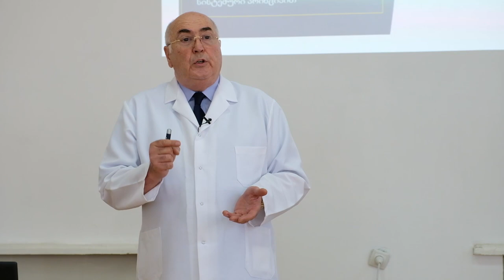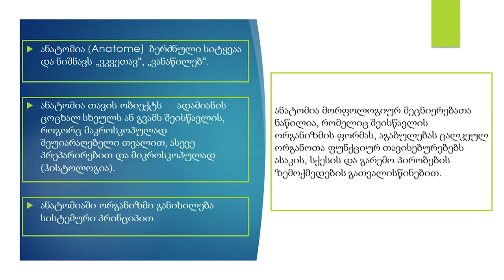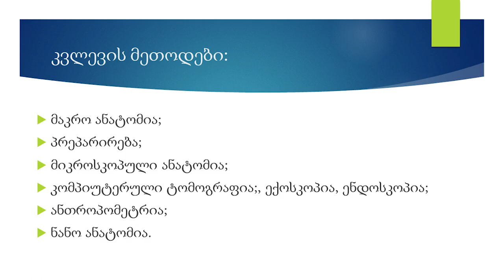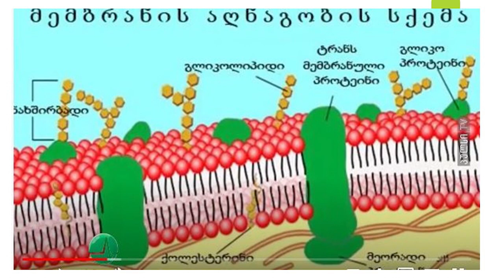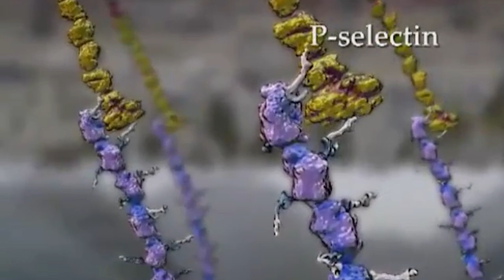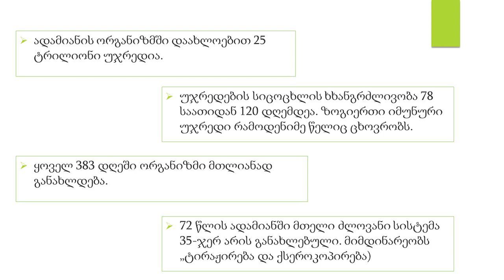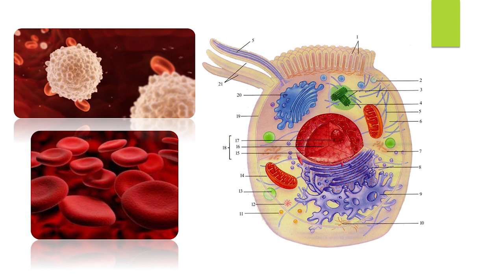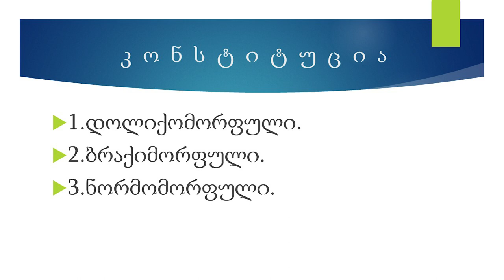შესავალი ლექცია ანატომიაში